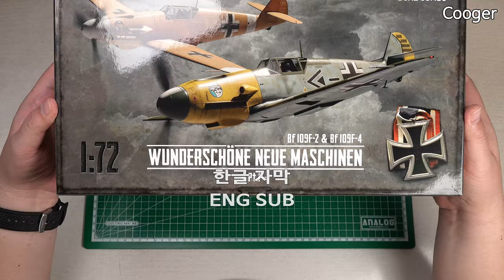풀 제작 영상 | Messerschmitt Bf 109F-2 & F-4 Dual Combo 1/72 에듀아드 Eduard 전투기 프라모델 에어브러쉬 동계 위장 도색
[4K UHD/한글 자막/영문 자막] 체코 Eduard 1/72 스케일 “Wunderschone Neue Maschinen Pt.1” Dual Combo Limited Edition (2142) 전투기 프라모델 모형 키트

풀 제작 영상 – 숏 버전

★ 타임 스탬프
00:00 키트 소개
00:39 1차 부품 다듬기
01:43 2차 부품 다듬기
03:17 기총 구멍구멍 뚫기
03:36 전방 계기판 프라판 추가
04:54 메인 랜딩기어 수납부
05:15 러더 페달 에칭
05:47 리벳 찍기
06:25 래디에이터/오일 쿨러 그릴 도색
06:36 전방 계기판 칼라 에칭
08:01 동체 내부 도색
08:17 래디에이터/오일 쿨러 에칭 접착
08:44 3D 프린팅 별매품
09:38 조종석 바스터브 도색
10:18 동체/주익
12:34 조종석 바스터브 접착
14:00 동체에 주익 접착
14:29 항법등 구멍 뚫기
15:42 가동익 접착
16:17 RLM04 명암 도색
17:02 마스킹
17:32 RLM76 명암 도색 1단계
18:42 RLM76 명암 도색 2단계
20:02 RLM76 명암 도색 3단계
20:58 RLM75 명암 도색
21:13 RLM74 명암 도색
21:29 RLM74/75 명암 도색 4단계
21:47 RLM74/75 모틀링 위장 도색
22:13 항법등, 건사이트 도색
23:18 데칼
25:31 데칼 필름 제거
26:50 F-2 동계 위장 도색
30:17 유화 워싱
32:27 웨더링
34:22 부품 조립
38:50 리깅 - 안테나 선
39:28 항법등 마스킹 제거
39:47 항법등 클리어 코팅
40:11  최종 조립
40:37 갤러리

Callsign
Cooger